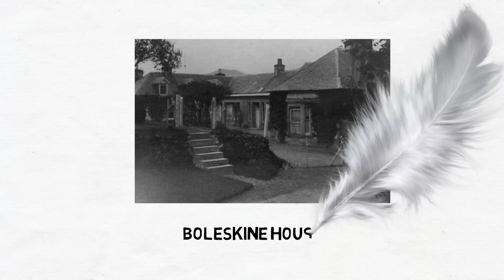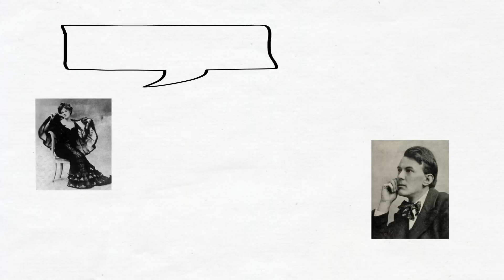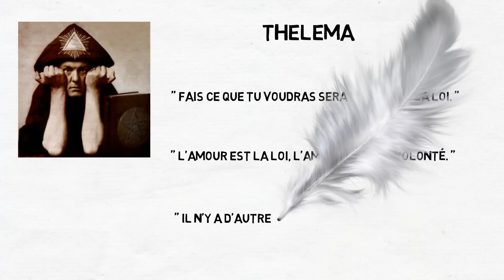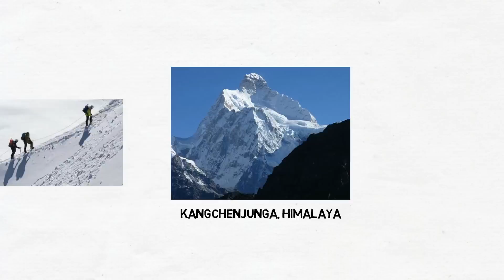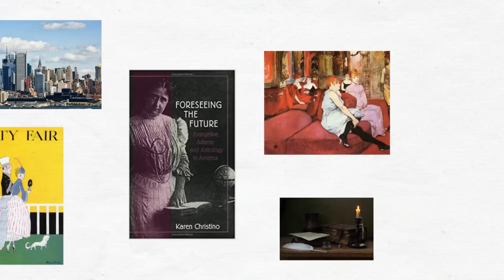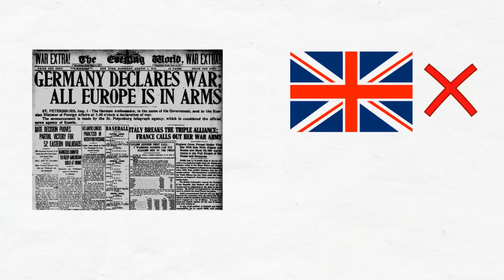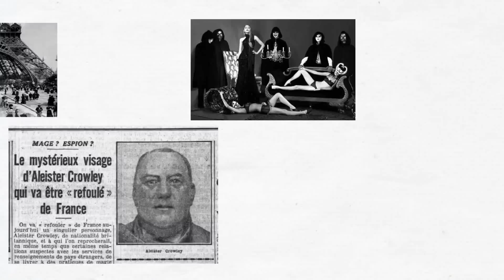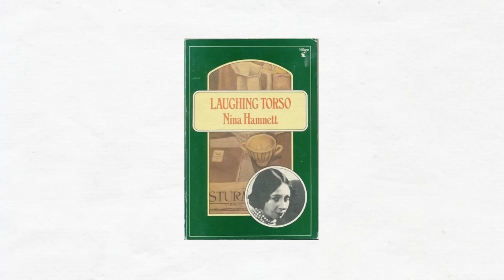Aleister Crowley: L'occultiste qui a regretté son passé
Aleister Crowley, l'occultiste le plus influent du 20ème siècle.
Connu pour sa pratique de la sorcellerie, il a vécu de son vivant la réputation de l'homme le plus malsain du monde.
Poète, écrivain, astrologue, et alpiniste, il a fréquenté des personnes de milieux très différents, et notamment dirigé des sociétés secrètes.
Un homme à la réputation très controversée qui a fasciné de nombreux artistes par sa philosophie de vie consistant à ne pas limiter ses désirs.